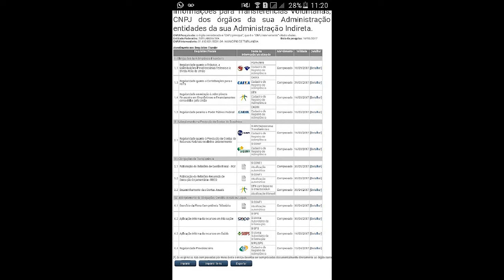Vilde 100 dias de Mandato